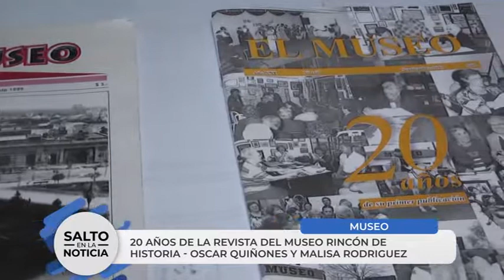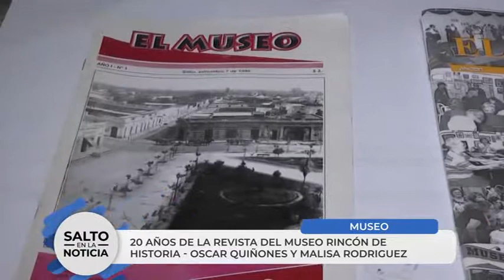20° Años de la revista del Museo Rincón de Historia